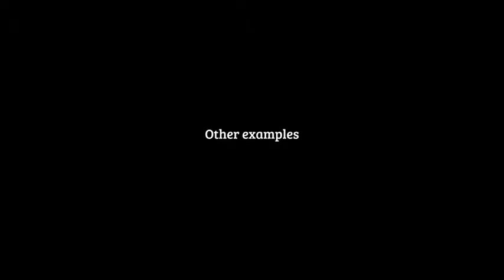Minimal Corporate 2 - Logo Pack | After Effects Template 13312440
Description This pack contains 5 different logo reveals. All of them have the same style but different animations. Th... (logo-stings)